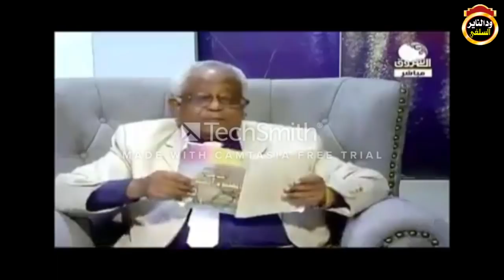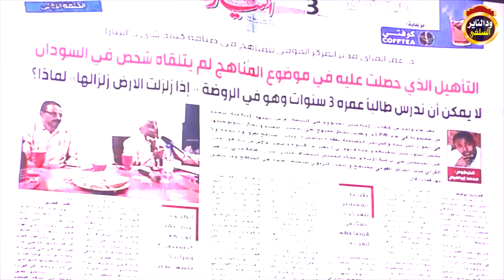كلمة من ذهب للشيخ أبوبكر آداب في محاضرة " المؤامرة على المناهج "في الرد على عمر القراي ( بالدويم )